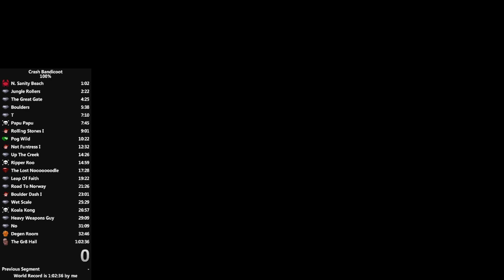N. Sanity Beach 100% 1:01.20